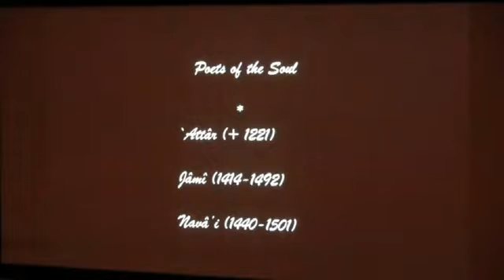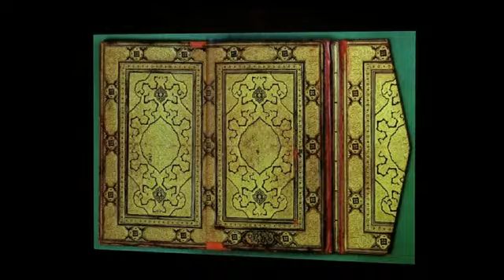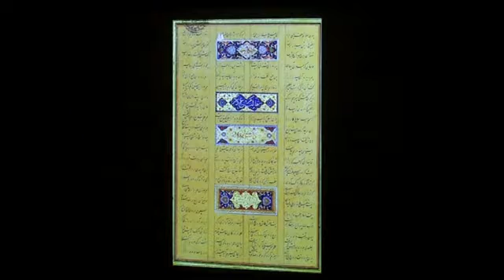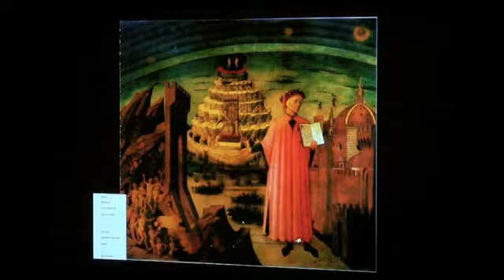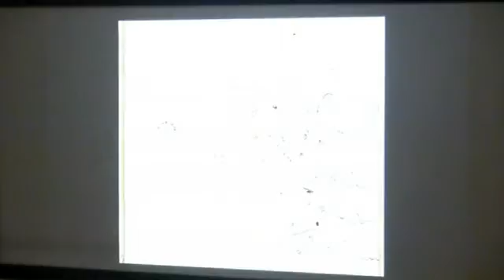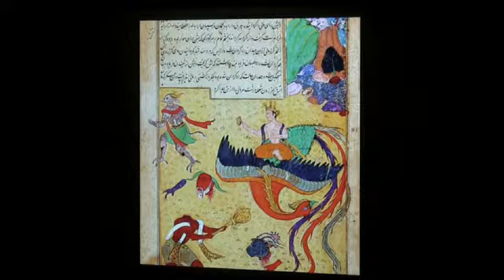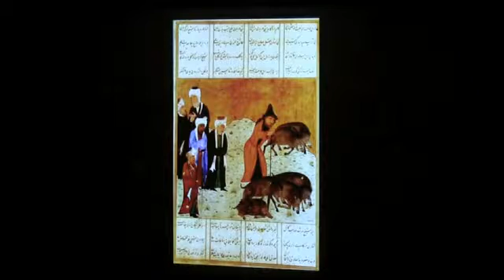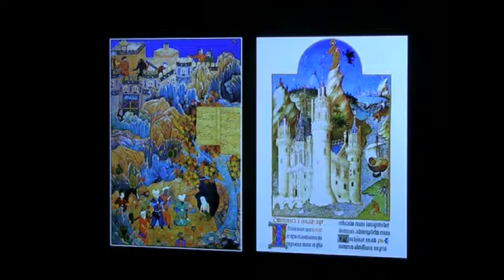Fall 2012: The Many Faces of Islam: Solar Bird, Holy Fool and Lady Beloved